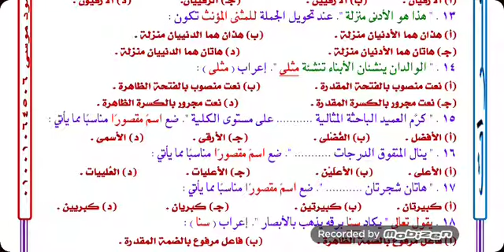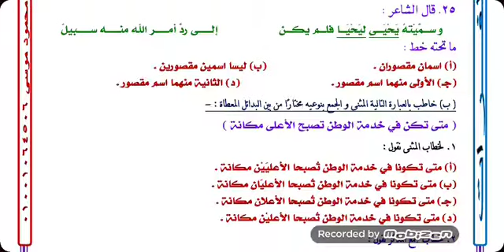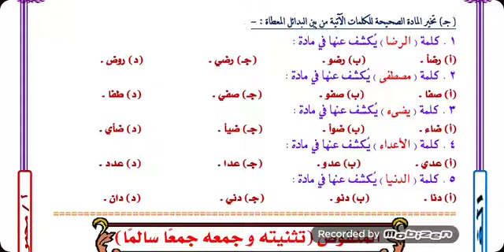حل تدريبات على الاسم المقصور نحو أولى ثانوي _ شرح منهج أولى ثانوي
شرح منهج اللغة العربية للثانوية العامة شرح لغة عربية شرح منهج العربي أولى ثانوي كمل المنهج في البيت دروس في النحو شرح طريقة عمل بحث التربية والتعليم شرح بقية منهج الثانوية العامة شرح منهج الثانوية العامة كامل